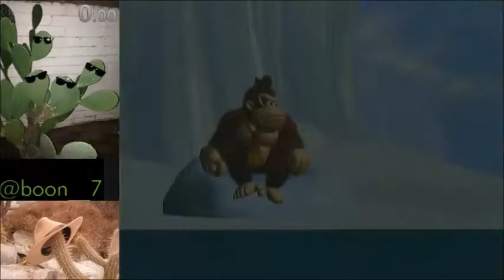DK Jungle Beat - Peach Kingdom in 4:09.33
This is an individual level run, bananas are not needed, timing is based on in game timer